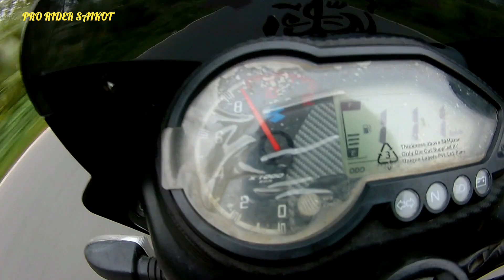গাইবান্ধার আইভি পরিবহনের টান দেখে মাথা নষ্ট😲